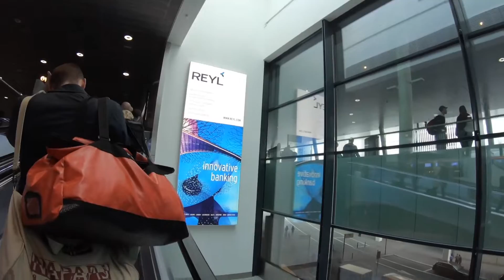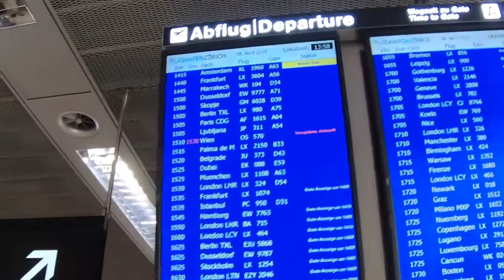Zurich International Airport (ZRH) and VIP Lounge مطار زيوريخ الدولي وصالة الدرجة الأولى